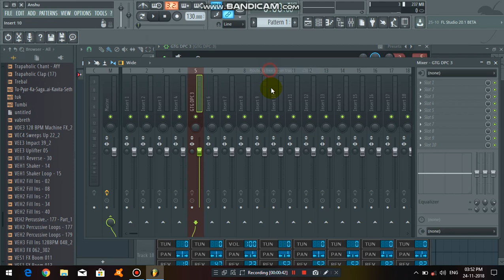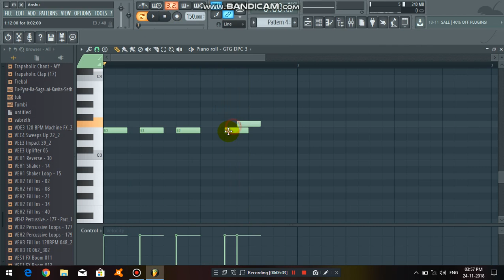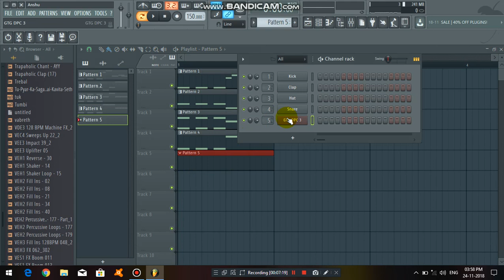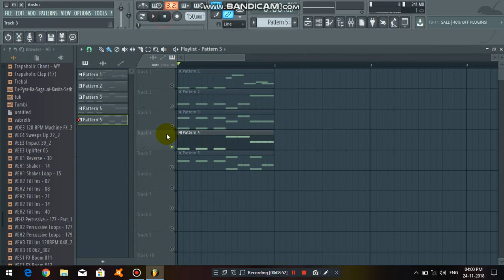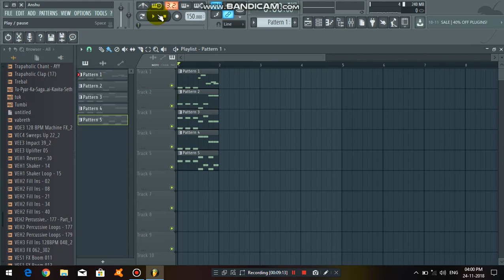HOW TO MAKE PAD BREAK PATTERN FOR SONGS WITH GTG DPC 3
Hello Friends, is video me aap sabhi ko bataunga ki aap PAD BREAKER Pattern kaise bana sakte hai. Pad Breaker Pattern [ GTG DPC 3 ] Vst plugin se banaya jaata hai...

Agar aapke [GTG DPC 3 ] vst plugin nahi hai to app neeche dee huye link par click karke download kar sakte hai aur FL Studio Me Install kar sakte hai